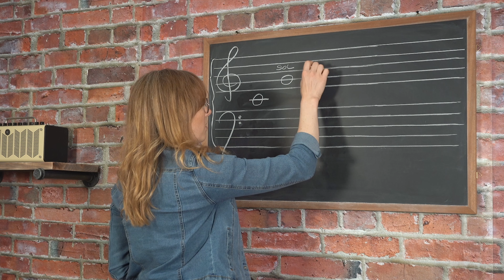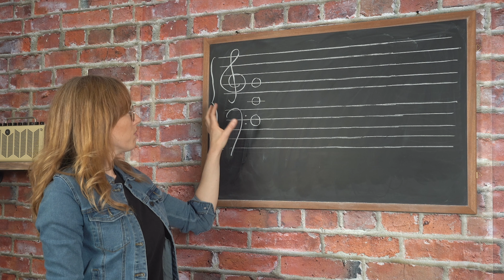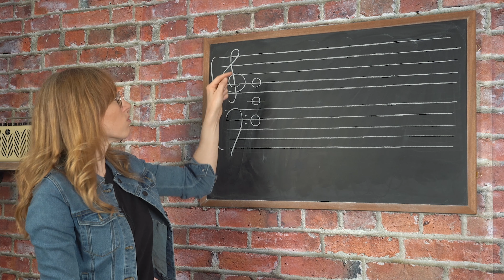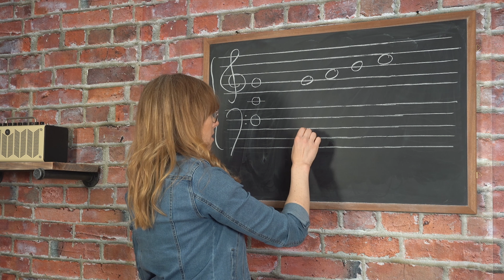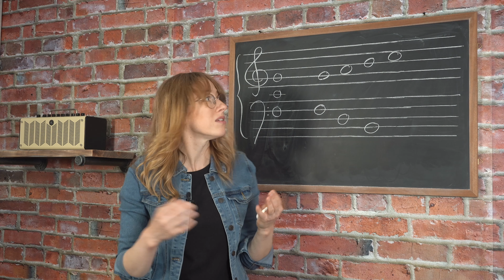COMMENT LIRE LES NOTES SUR UNE PARTITION DE PIANO EN MOINS DE 10 MINUTES - Cours de Piano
Aujourd'hui, nous apprenons à lire les notes sur une partitions de piano en moins de 10 minutes. Vous verrez, avec les bons conseils, c'est beaucoup plus simple qu'on pourrait le croire!

- À propos de JeJoueDeLaMusique.net -

En 2015, Mathieu Tremblay décide tout bonnement de filmer le cours gratuit qu'il donnait à ses étudiants en privé... et de le mettre sur YouTube. 4 ans, 2 800 vidéos et 3 millions de visionnement  plus tard, JeJoueDeLaGuitare.com a enseigner à plus de 100 000 guitaristes de partout dans le monde, et ne montre aucun signe de ralentissement.

La suite logique: JeJoueDeLaGuitare.net ! Lancée en 2020, l'objectif de cette plateforme d'apprentissage est d'utiliser la formule ayant fait le succès de JeJoueDeLaGuitare et de l'étendre à un maximum d'instruments.

Notre recette ? Des passionnés qui enseignent leur passion dans la bonne humeur.

Simplement!